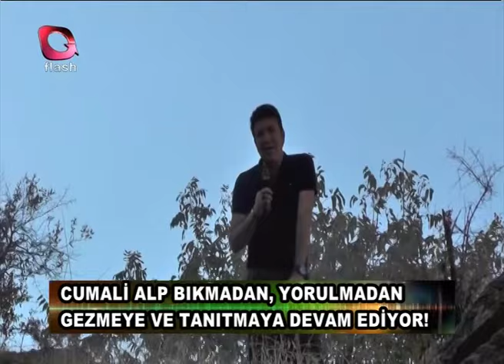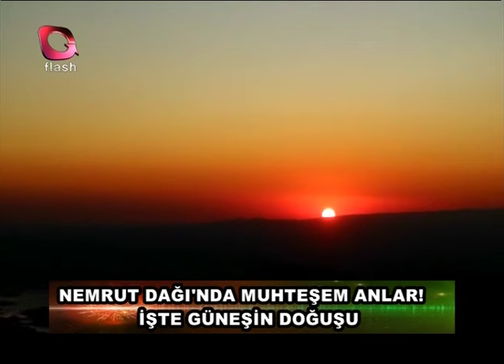Cumali Alp Yollarda | Nemrut 19.12.2018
Cumali Alp bugün Nemrut'un güzelliklerini sizler için gezdi. Keyifli Seyirler..